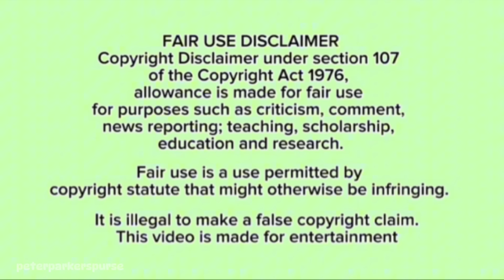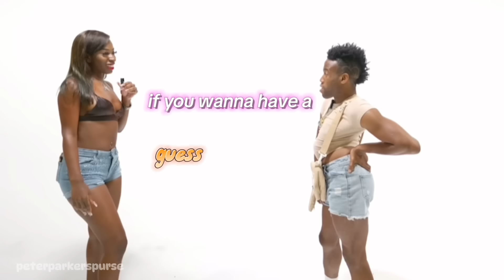Shamar’s FUNNIEST moments that make me want to buy a $75 plate😂